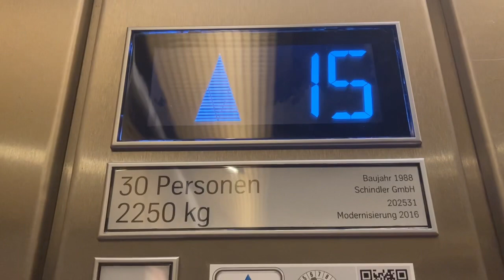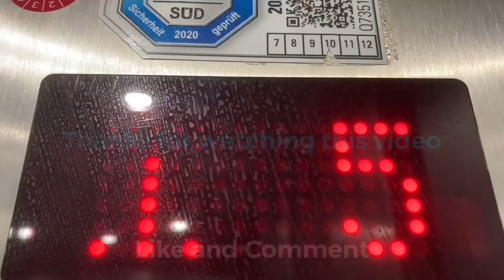Thyssenkrupp Aufzug in Hotel Syter Hof in Berlin Kürfstenstraße